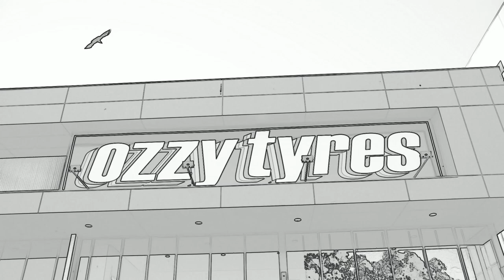Ford Ranger Raptor and Wildtrak upgraded with Hussla Ambush wheels - Monsta Tyres - Ozzy Tyres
Ambush ! Australia's leading 4x4 wheel ! All facts !

Massive upgrades to the Ford Ranger Wildtrak with the 20" Hussla Ambush Dark tint paired with 33x12.50R20LT Monsta Terrain Grippers
and 20" Hussla Ambush Dark tint wrapped with 33x12.50R20LT Nitto Ridge Grapplers on the Raptor.

Shout out to the boys Ozzy Tyres Roxburgh Park

With the concave styling, extra load rating, tough yet elegant design made Ambush the bestselling 4x4 Wheel in Australia.
Another one of the masterpieces from Australian Owned Hussla Wheels.
Hussla Ambush is available in 17, 18 and 20 inch and different finishes.

Monsta Terrain Gripper is the jack of all trades with its unique tread design gives the grip through loose and wet conditions.
and quiet ride on the tarmac.